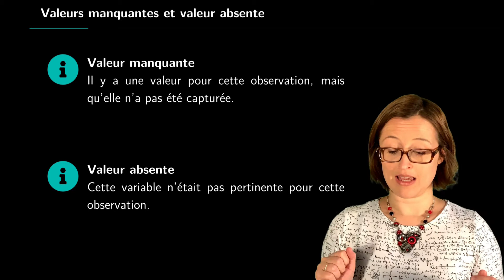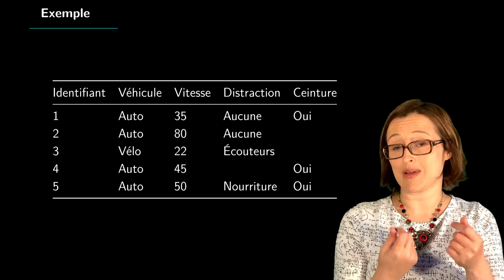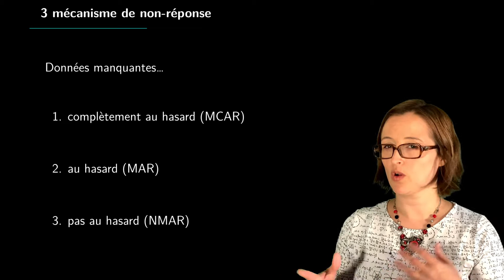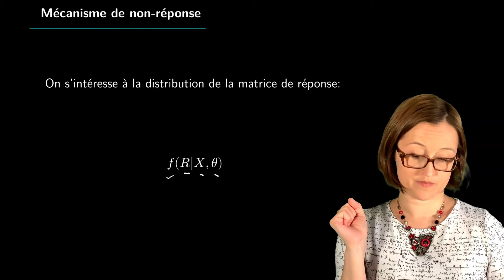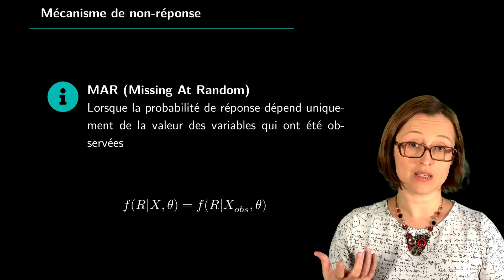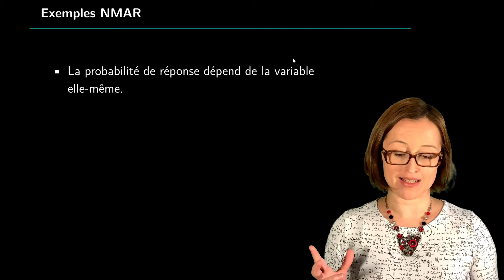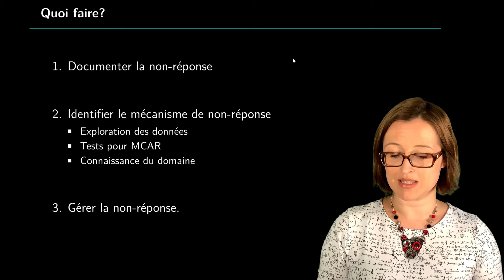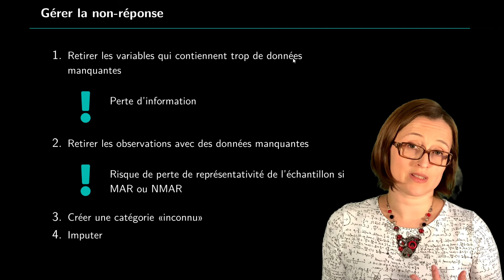12b Données manquantes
Valeurs manquantes, valeurs absentes et mécanismes de non-réponse.